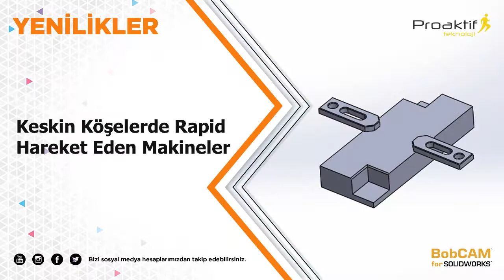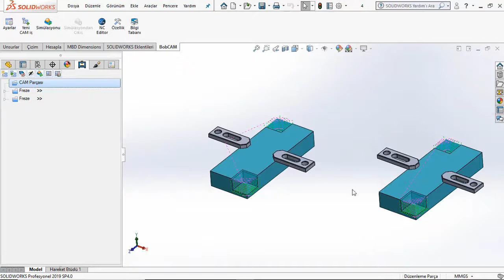BobCAM V8'de Neler Var..? | #13 Keskin Köşelerde Rapid Hareket Eden Makineler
#13 Keskin Köşelerde Rapid Hareket Eden Makineler
Tüm müşterilerin makinelerinde rapid hareketleri için enterpolasyonlu hareket olmadığı için,
''Makine Dogleg Hızlı Hareket modu'' seçeneği ile bu makinelerin rapid hareketlerini keskin köşeli hareketlere sebep olmayacak şekilde ayarlamasını sağladık.